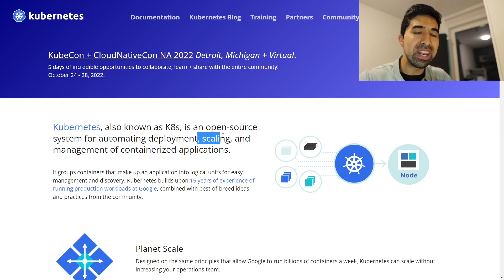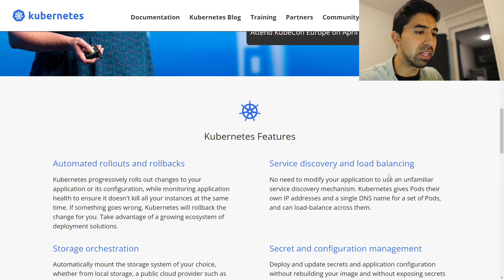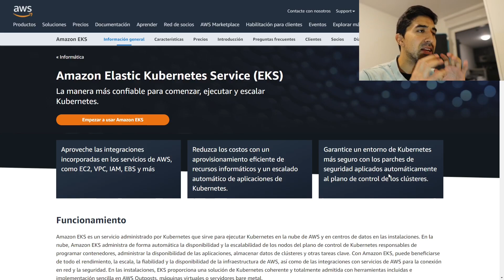Aventuras en Kubernetes ft. AWS EKS #0 Intro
Kubernetes, el orquestrador de contenedores más popular, ampliamente usado en diversas nubes como AWS, GCP, Azure, ... hoy lo veremos en su versión Elastic Kubernetes Service, EKS, servicio entregado por Amazon Web Services.